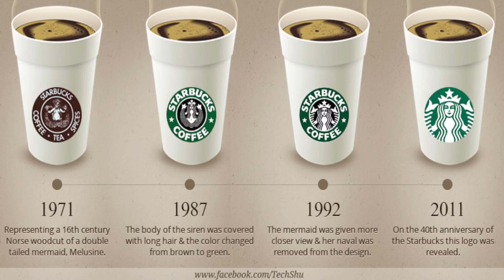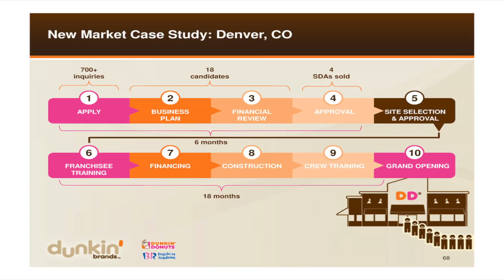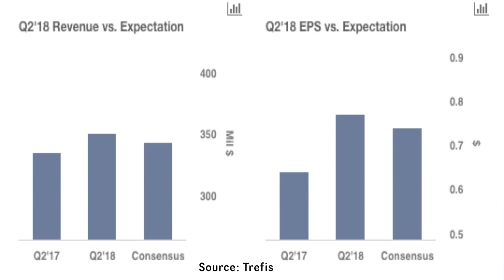DUNKIN (DNKN) vs Starbucks (SBUX) Stock Overview | Hot Stock Girl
Hey guys, it’s Vivian your Hot Stock Girl!

Dunkin Donuts (Symbol: DNKN) and Starbucks (Symbol: SBUX) stock analysis/overview

Sorry for missing a few videos and the sunday comment series, I had something come up and had to focus on that for a few days, but fear no more!! I am here (Superman pose).

Also New Upload Schedule: Sunday-Friday (No videos saturday)
You can stay informed by following me on Instagram.